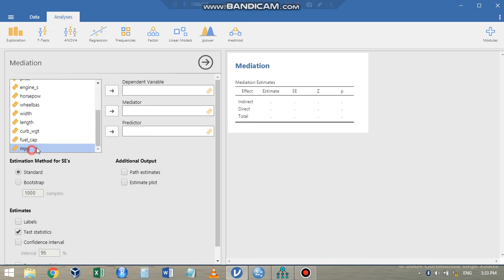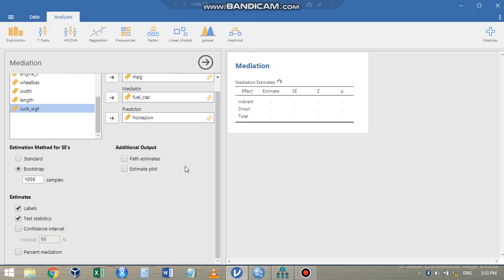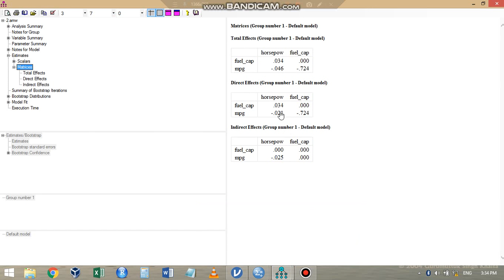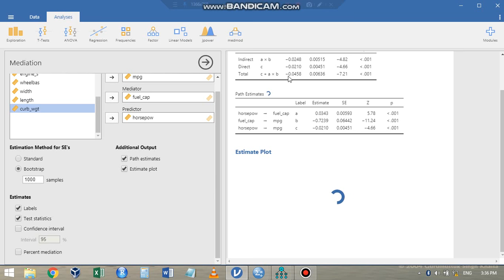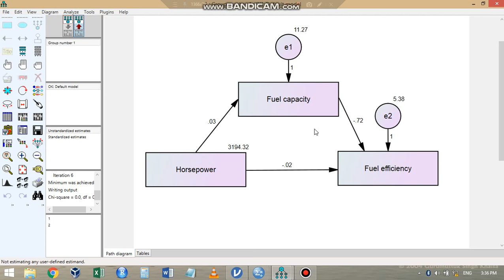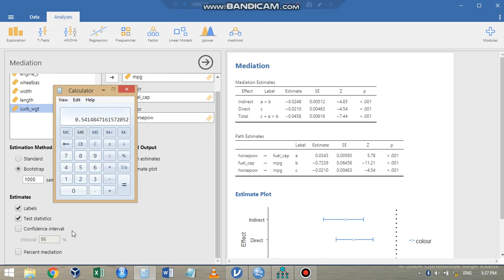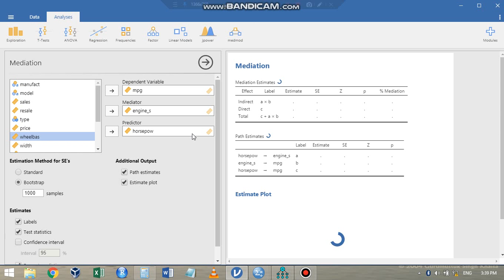Jamovi Part-17 Mediation Analysis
This video discusses the Mediation in Jamovi.